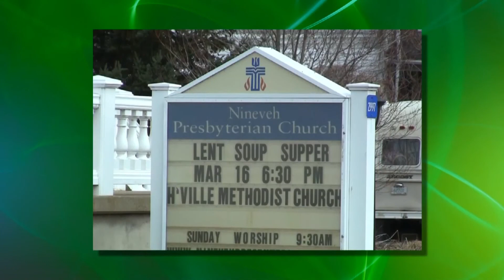Encounter-Waterman Conservation Center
Host:  Jeff Kellam, Parish Associate, Union Presbyterian Church, Endicott
Guest:  Christopher Audette, Executive Director, Waterman Conservation Center